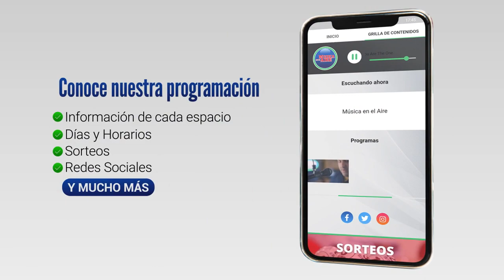Julio Medina - 3 egresados de Gestión en Empresas Turísticas de Juan Lacaze realizarán pasantías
Como parte de su capacitación en la Tecnicatura en Gestión de Empresas Turísticas realizada en UTU Juan Lacaze, Gonzalo Gutierrez, Micaela García y Andrea de los Santos realizarán 100 horas de pasantías en La Reserva Ecológica Kerayvoty. La actividad consiste en organizar visitas guiadas a la reserva desde varias localidades del Departamento durante las vacaciones de julio. Para esta instancia UTU firmó un convenio de pasantía sin remuneración con la Reserva Ketayvoty que se vinculó a través del Centro Comercial.

María Laura Alles, Secretaria del Centro Comercial brindó más detalles.

Por su parte Andrea de los Santos contó como realizarán la actividad.

Así mismo, el propietario de la Reserva Ecológica Kerayvoty Julio Medina valoró de forma muy positiva este acuerdo.